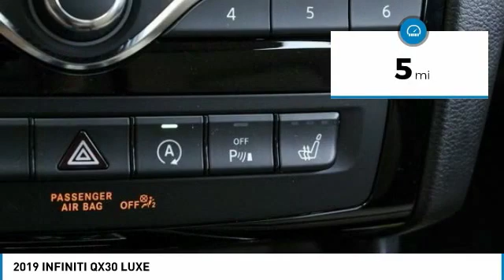2019 INFINITI QX30 Dallas TX, Ft. Worth TX, Grapevine TX 38126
Grubbs INFINITI
1500 E State Highway 114

Pick up this Majestic 2019 INFINITI QX30, available today at Grubbs INFINITI. This could be the one you've been searching for.